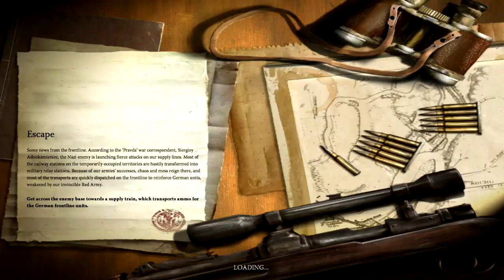Let's Play Snipe:r Art of Victory #2 | Escape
Bullet-proof chain link fences is what they use here.

Sniper: Art of Victory is a tactical shooter developed and published by City Interactive for Microsoft Windows. Set during World War II, the player assumes the role of a sniper ally from the Red Army that takes part in operations in Russia and Italy, focussing on the Siege of Stalingrad.

In 1942 the 6th Army had surrounded the city of Stalingrad and laid siege. Though the battle was long and bloody but the Germans could not gain complete control of the city. Eventually the commanders of the Russian forces order a massive counter offensive which succeeded in smashing through the less effective Italian and Romanian troops protecting the 6th Army's flank, an action which enabled them to surround and eventually destroy the besieging German 6th Army and 4th Panzer division.

In this epic struggle the player takes the role of lone a Russian sniper who is stranded behind enemy lines. The game begins with a report from TASS the Russian news agency reporting that a plane of specialists has been shot down, it goes on to say that any survivors are expected to continue to fight and that anyone surrendering will be severely punished.

The player's objective in this game is therefore clear, they must play through the eight missions in the game, ambushing convoys, blowing up anti-aircraft guns and so forth, fighting a lone war until they are able to rejoin their unit.

The game is mainly keyboard controlled with the mouse scroll-wheel being used to scroll through available weapons, and change the zoom on the sniper scope, The weapons can be fired via the keyboard or via the mouse.

Sniper: Art of Victory uses an advanced ballistic system that takes into account wind, bullet drop, and breathing. When a headshot is made, the camera follows the bullet on its way to the target.